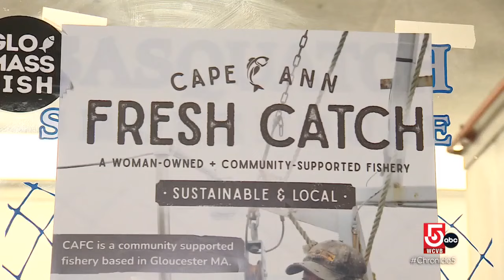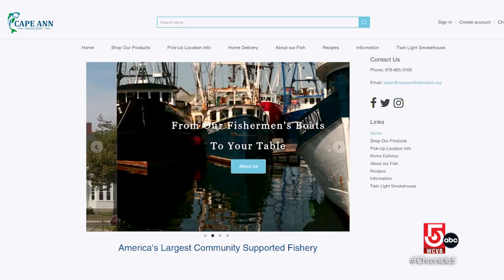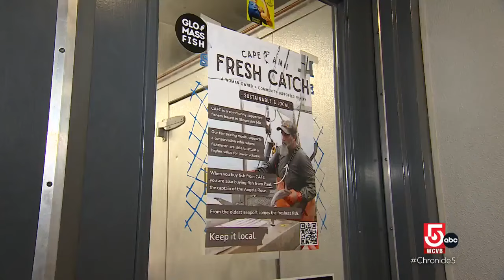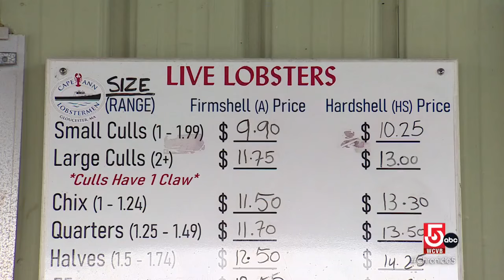Female-run fishing businesses are keeping the industry alive in Gloucester, Mass.